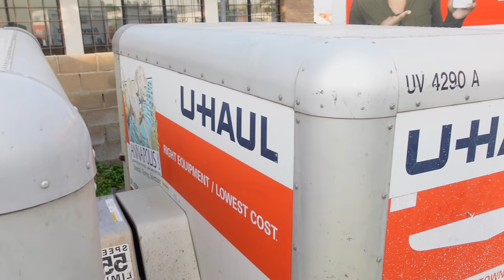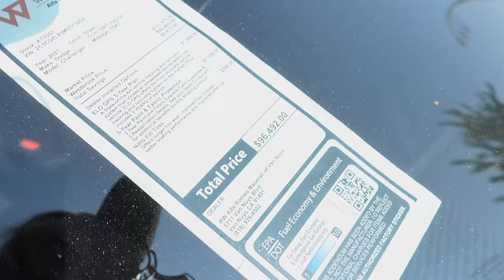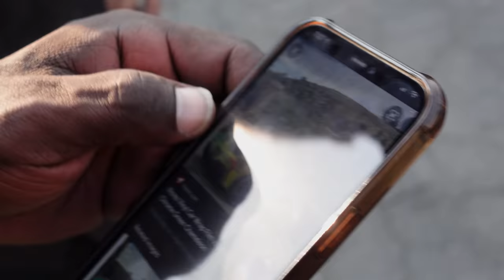FORGIATO RUINED MY CAMARO ZL1 RIMS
🎥 PRODUCER ▶︎ @themilesmeyer